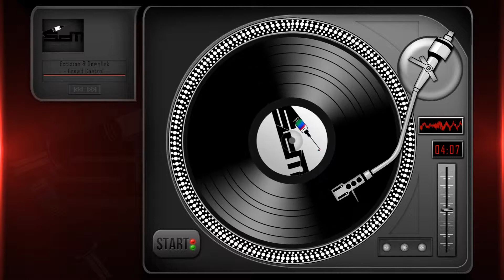Excision & Downlink - Crowd Control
If you're not sure who Excision is go and get your ass movin' from this channel ! :D
Watch out for his new Shambhala 2013 Mix these days ;) !

Special thanks to our transmitter for helping us out by getting Excision's permission to upload his music.

SubDrugMusic owns the rights of all artists and songs on this channel.
We have the full permission of every artist to upload and share their tracks.